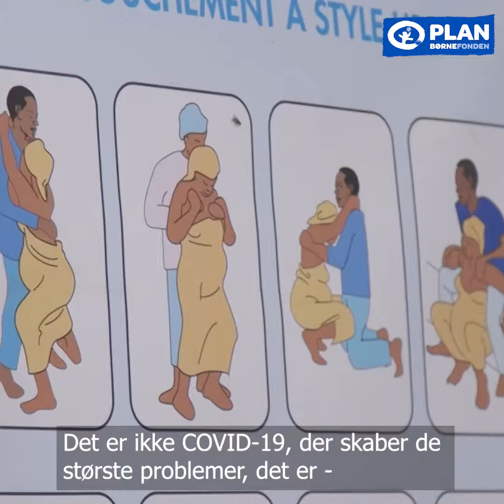De afledte effekter af COVID-19 er værre end sygdommen selv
Det er ikke COVID-19 selv, der er det største problem for de fattigste lande. Det er de afledte effekter: Piger, der bliver gift bort alt for tidligt og som får børn, mens de endnu er børn. Professor i Miljøsundhed fra Københavns Universitet, Flemming Konradsen, forklarer om noget af det, som verdens mest udsatte piger er udfordret af lige nu.